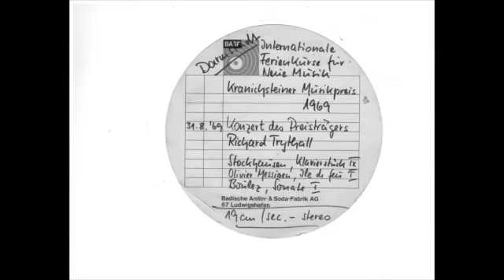Stockhausen: Klavierstueck IX, Messiaen: Ile de feu, Boulez: Sonata no. 1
This is a recording of the concert given by Richard Trythall, pianist, at the "Internationale Ferienkuerse fuer Neue Musik" (Darmstadt, Germany) as the First Prize winner of the Kranichstein Music Competition for performers of contemporary piano music, 1969 . The program of required works contained Karlheinz Stockhausen's "Klavierstueck IX", Olivier Messiaen's "Ile de feu" and Pierre Boulez's "Sonata no. 1".

"Klavierstueck IX" - 0:00
"Ile de feu" - 9:15
"Sonata no. 1" - 11:10